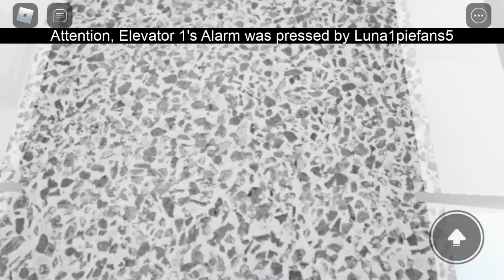Your and Elevator Part 6